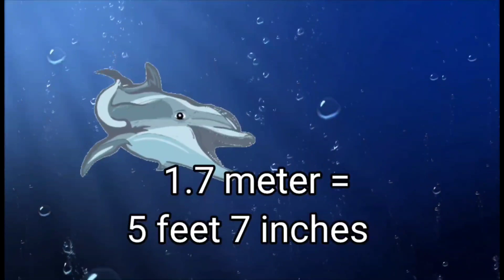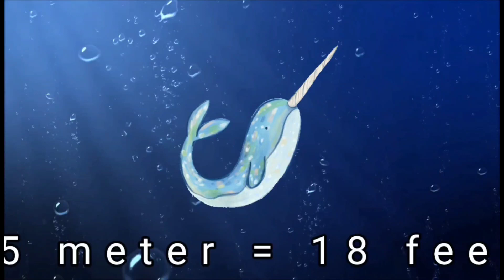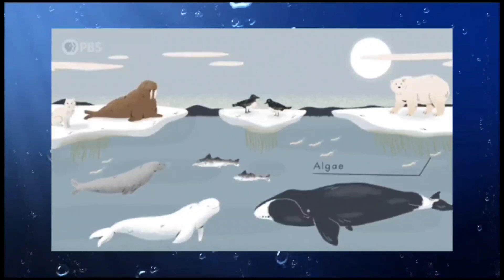Life in Liquid, Episode 7:The Majestic world of Sea Mammals.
00:00 The Majestic world of sea mammals
00.51 Orcas
01:58 Dolphins
03:03 Whales
04:00 Narwhals
05:06  Seals and warruses
05:21  Sealoins
06:04  Bonus Fact
06:20  End